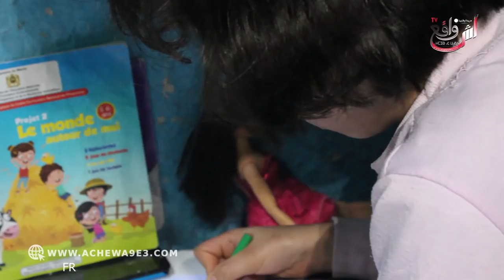فاطمة شابة جميلة بزااف غلطاات مع عشييقها.. حملهاا صااحبها وقاليها لوحيه فالبركاسة